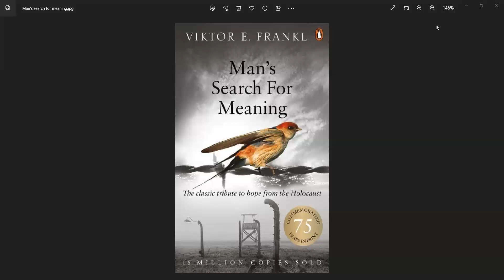Man's Search for Meaning pp. 100-103